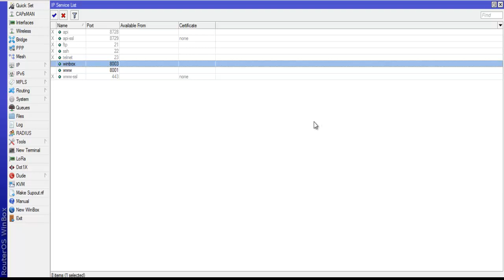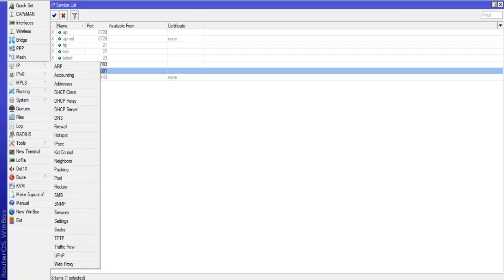Secure Mikrotik: How to Change Default Port and Disable unused port in Mikrotik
In this Video we will see how to  How to Change Default Port and Disable unused port  in Mikrotik, SSH, FTP, Telnate, Winbox, and WWW port in Mikrotik Router

About TutsShare: Tutorial Share(TutsShare) is a Technology based YouTube channel where we share various types of Tech Solutions, Learning Resource, Educational Video and many more. We believe in sharing knowledge  way of  increase your capability, eagerness to acquire knowledge more .
Tech Tutorials Share short on TutsShare is Tech & Travel Content Creating Channel.